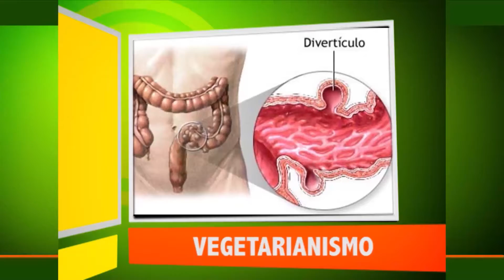ALIMENTA TU VIDA Enfermedad diverticular Mitos y verdades del consumo de vegetales